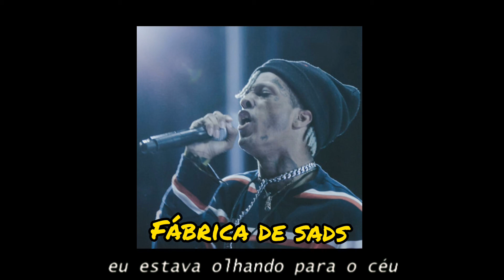XXXTENTACION - STARING AT THE SKY (Legendado)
XXXTENTACION LEGENDADO
XXXTENTACION skins legendado